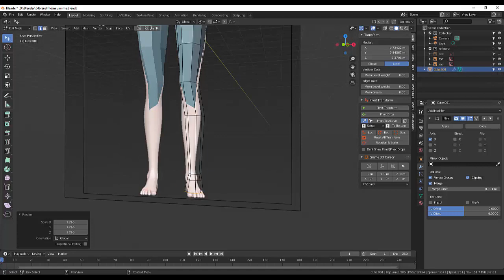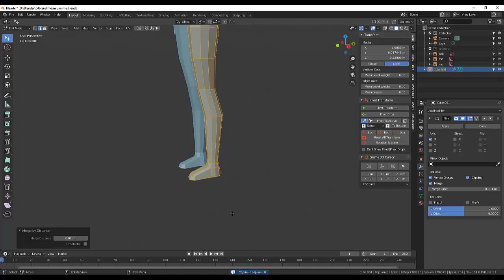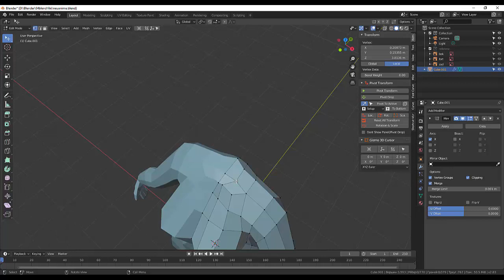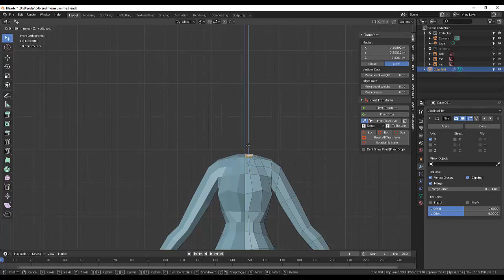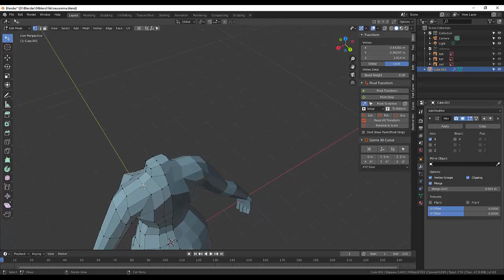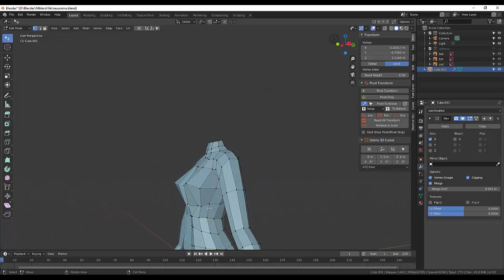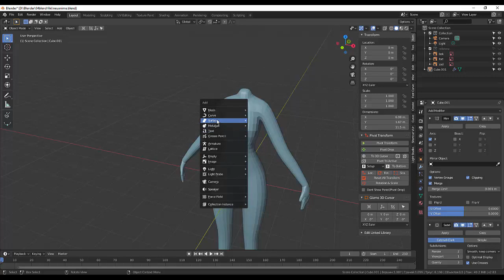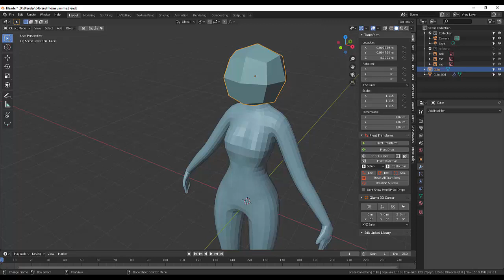51. Blender Character. Anime figure (Part6)